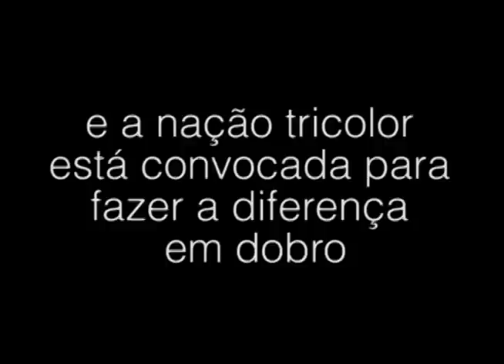Força Mário Fernandes e Kleber!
A Nação Tricolor está com vocês nesta recuperação